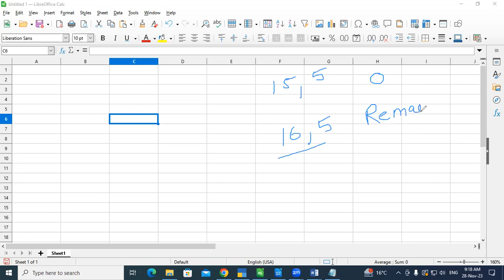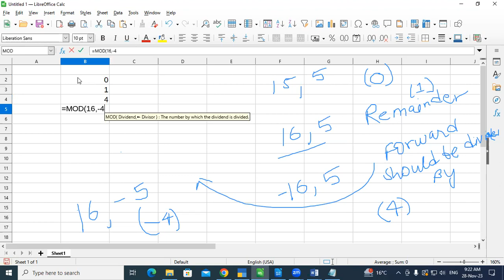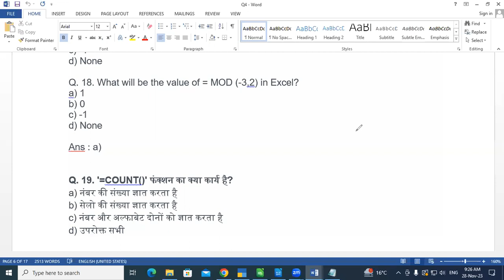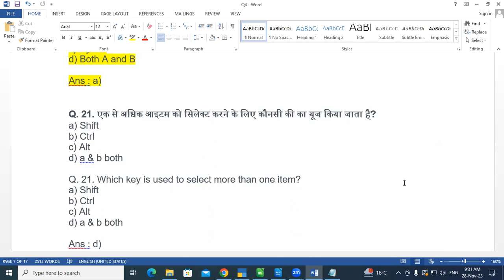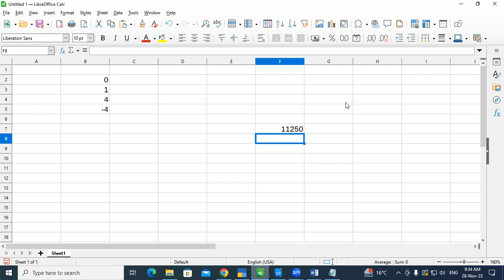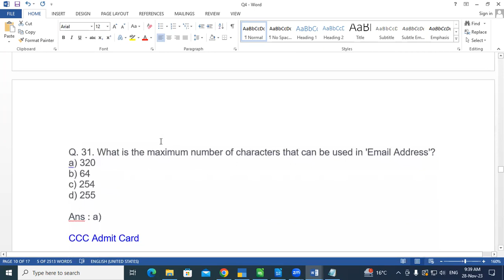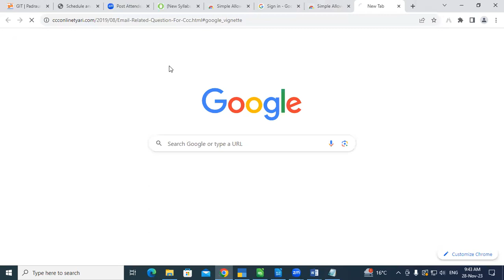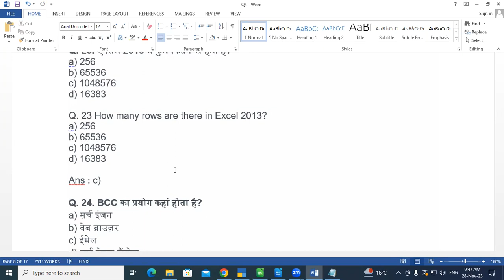About Mod Formula in Libre Office | GIT Education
About Mod Formula in Libre Office